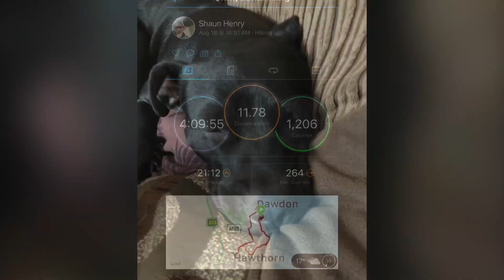Seaham Hawthorn Dog Walk